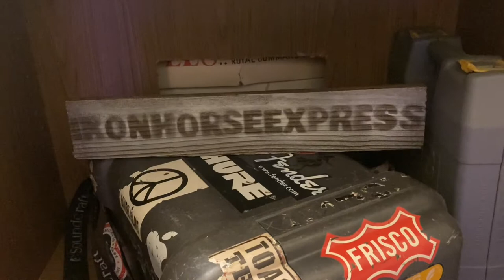I Can’t Sleep Without You Near Me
Original by Mike Sanchez